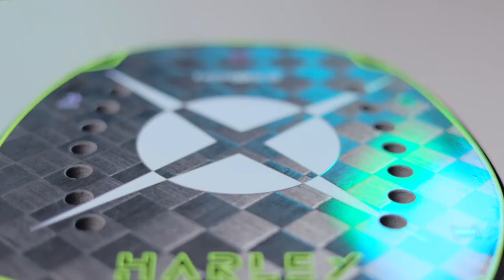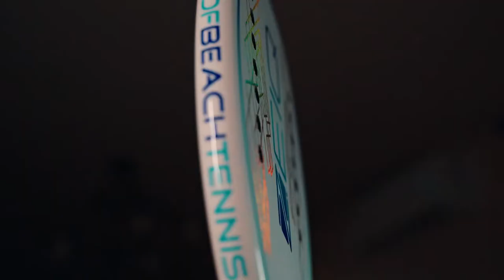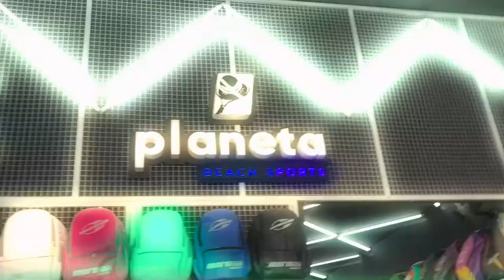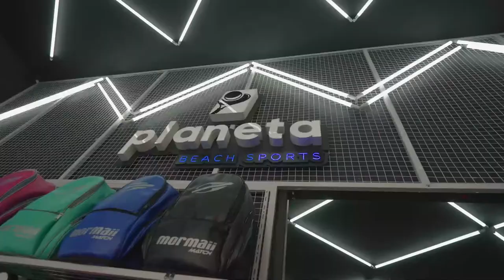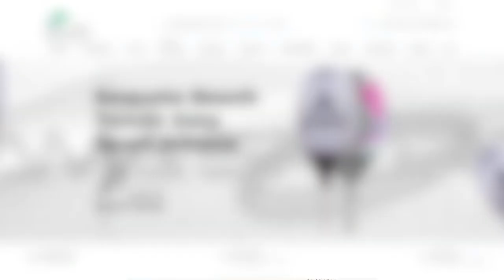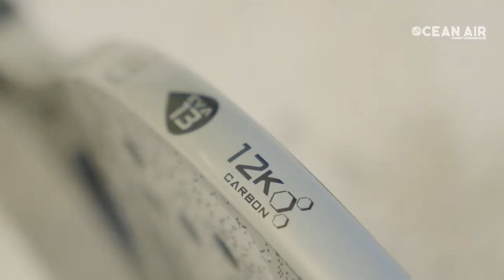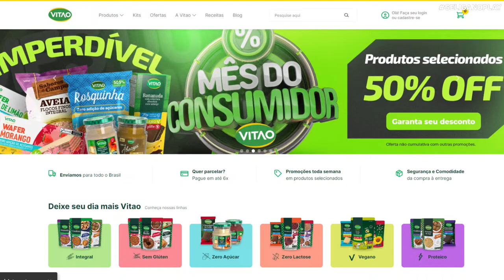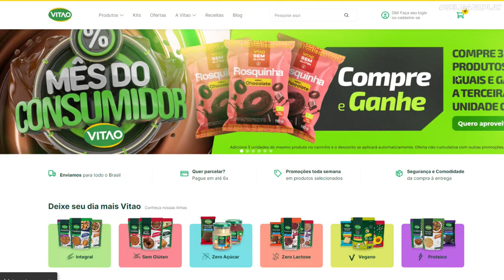1° RODADA: VINICIUS CHAPARRO/FRANCO MORSELLI X RAMON GUEDEZ/CARLOS VIGON - ITF BT 400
ITF BT 400 - BALNEÁRIO CAMBORIÚ (SC)

CATEGORIA PROFISSIONAL

VINICIUS CHAPARRO/FRANCO MORSELLI X RAMON GUEDEZ/CARLOS VIGON